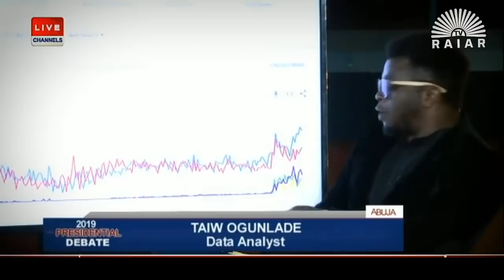DEBATE PRESIDENCIAL (DOCUMENTÁRIO)